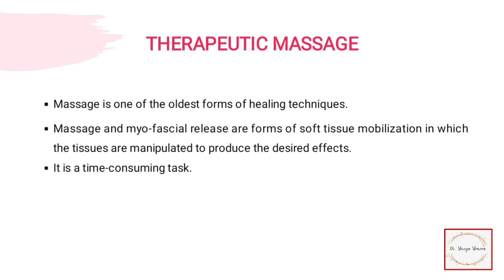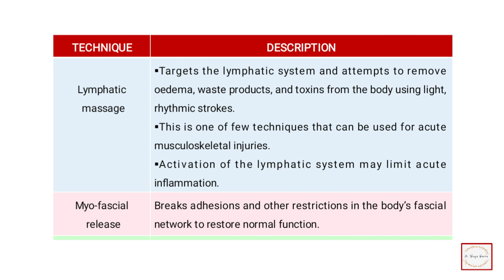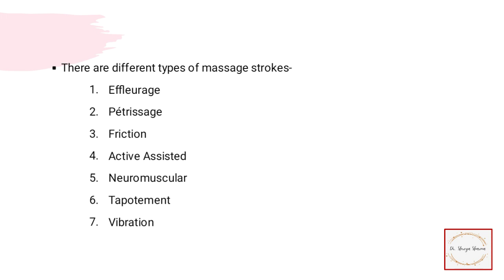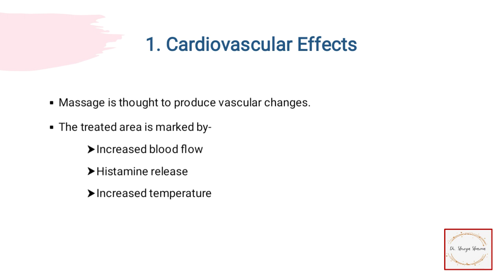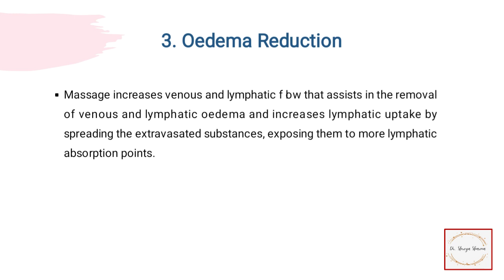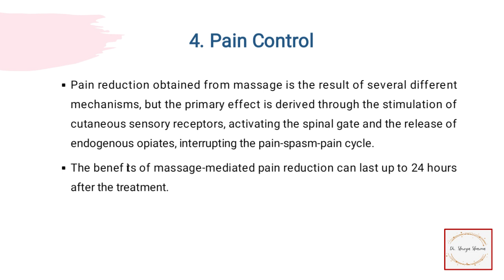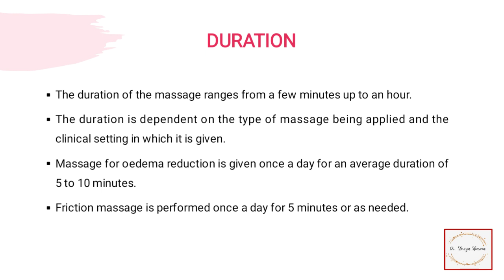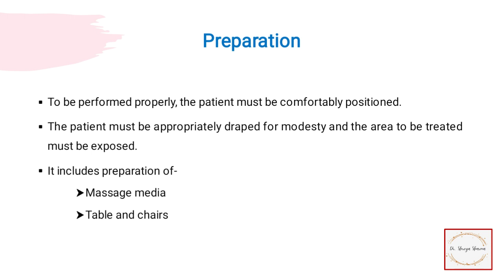Therapeutic Massage in physiotherapy, in detail with notes.